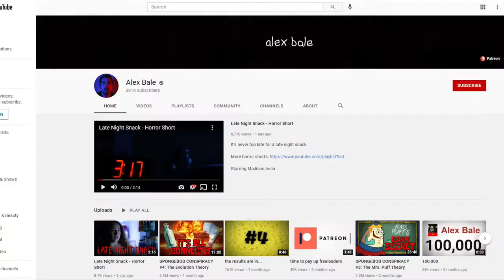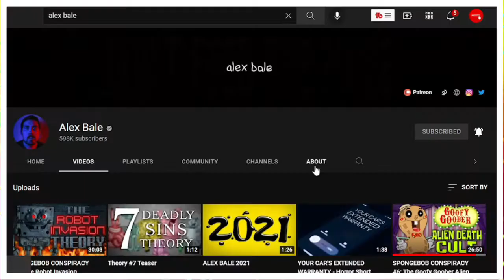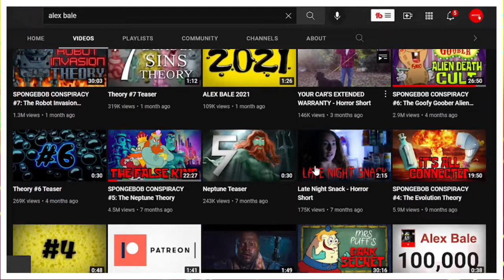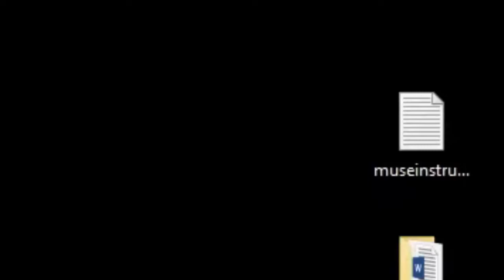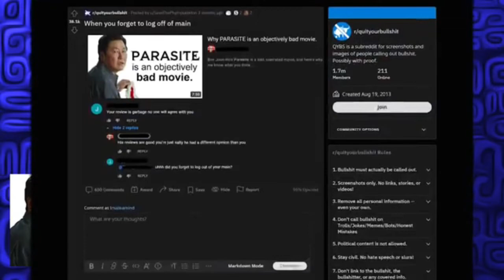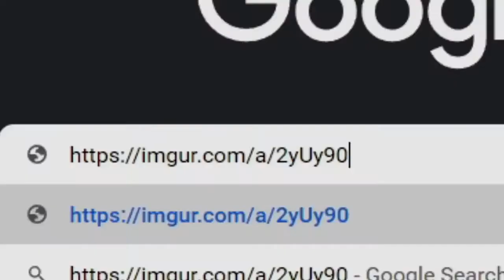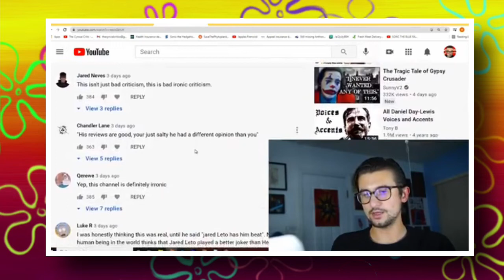ANG HALIMAW SA LIKOD NG PINTO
The Cynical Critic Hidden Lore
Ang channel Naito ay nag Re-review ng mga Sikat na Holly Wood Movies tulad ng Start Wars , Parasite at the Dark Night

Out of the Blue ay Bigla itong nag review ng isang short film at ito ang short film na ginawa ng isang content creator na si ALEX BALE

Alex Bale's hidden lore (MuseARG) - Documentary

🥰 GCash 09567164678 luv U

🥰Earn Money For Free Today 🎁
🎁 Signup for Free And start Promoting Products
🎁 and Earn By commission totally Free Hurry! Try Now